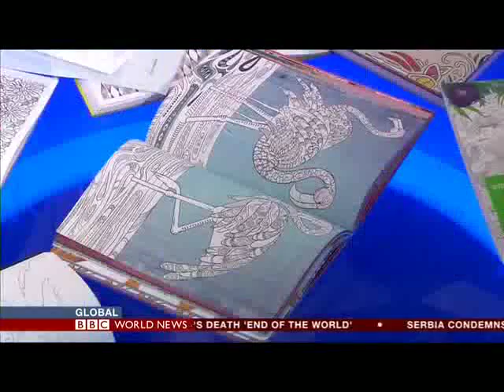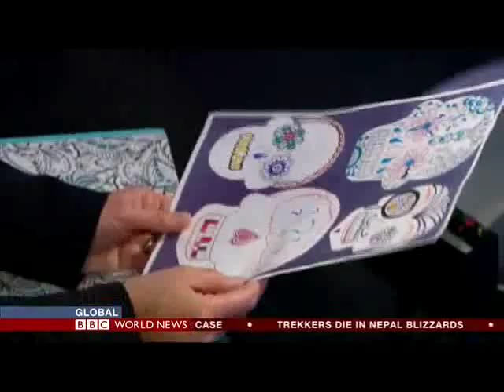Richard Merritt appears on BBC Global!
We are thrilled to show you our agent and illustrator Richard Merritt talking about colouring books on BBC World News, Global. He has been working on several adult colouring books for Michael O Mara publishing and the trend is growing! They are aimed at combatting the stress of modern life, and help to relax and re focus your mind!